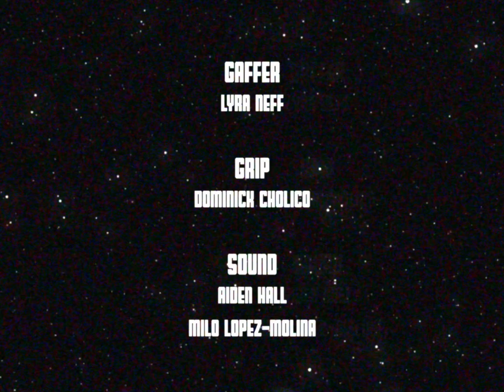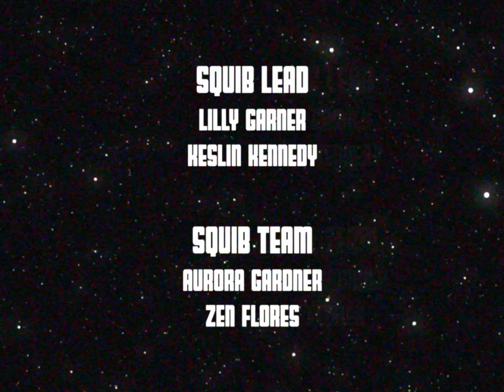ALIENS AMONG EHHS - Group B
A multi-class collaboration (Horror Production, Cinematography, Special Effects, and Film Sound).